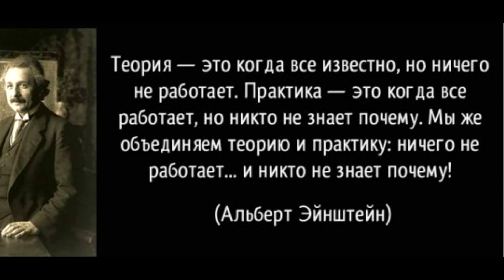😩 human fails 2 | Agent SE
Это небольшая подборка смешных ситуаций с людьми. This is a compilation of funny situations with people, enjoy it!